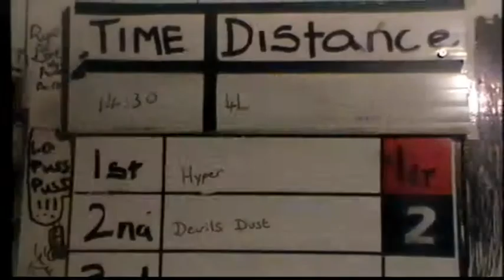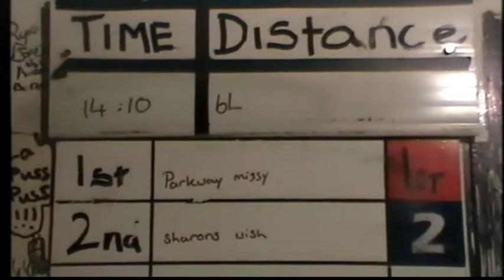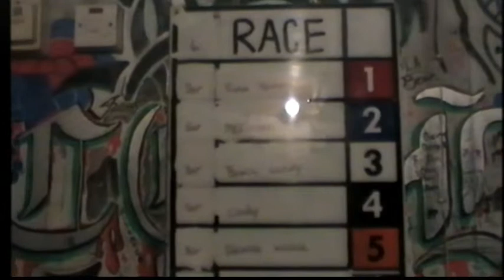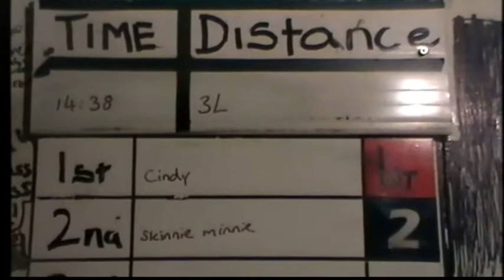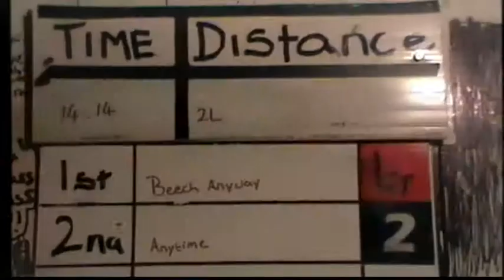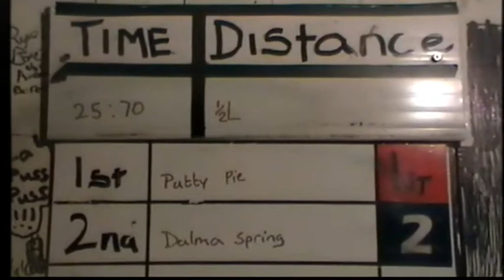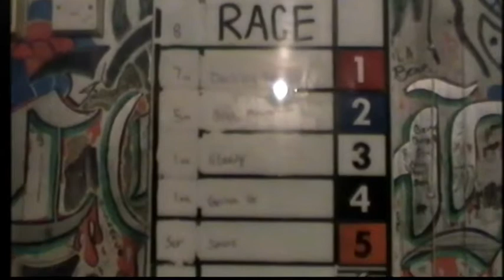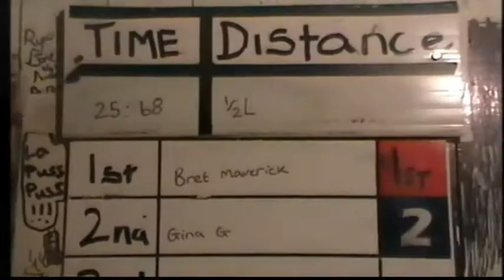Easington 3-11-2013 Full Meeting